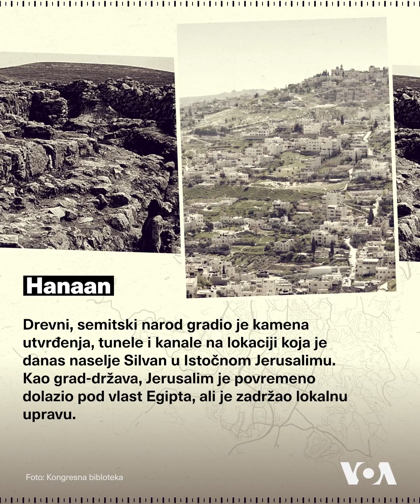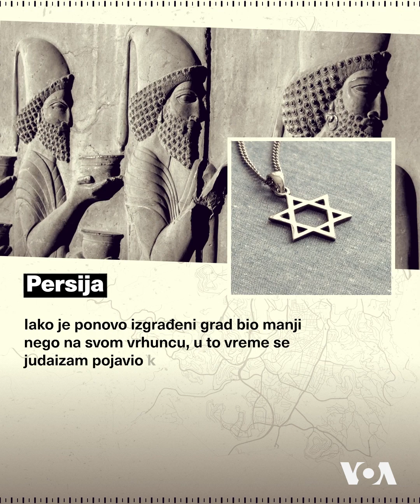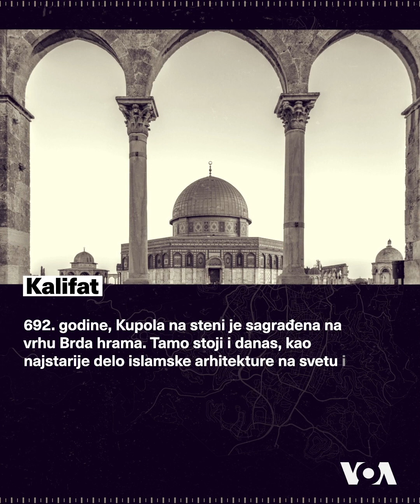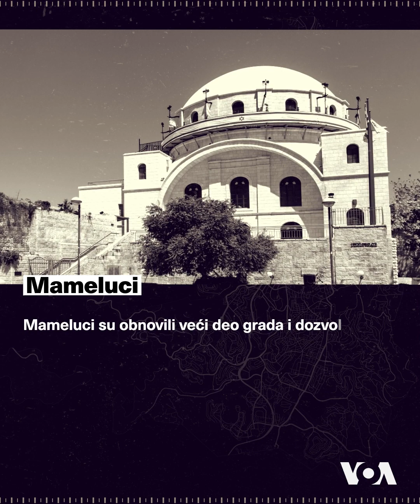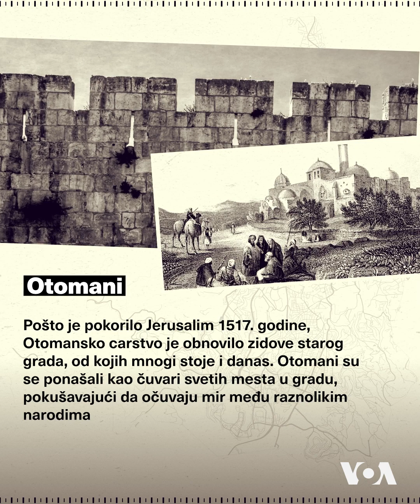Istorija Jerusalima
Posle najveće eksplozije nasilja u decenijama dugom izraelsko-palestinskom konfliktu, nova pažnja je usmerena na teritorije na kojima žive Palestinci, uključujući Pojas Gaze, Zapadnu Obalu i Jerusalim.

Za svaki budući mirovni plan ključni element je - Jerusalim, prestonica i za Izraelce i Palestince, grad kojim su tokom 4.000 godina vladala brojna carstva i narodi.

Kroz multimedijalnu priču Glasa Amerike - spoznajte istoriju tog grada.